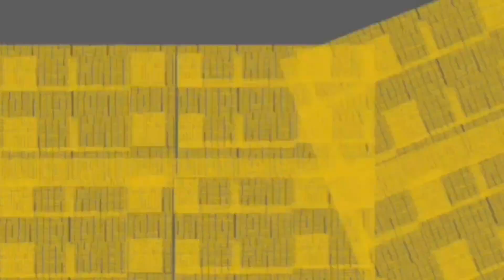Battle Of The Bananas 1A: But Hey its just a theory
people who are in @GameTheory @FoodTheory @FilmTheory the cringest@DaFuqBoom and the song from fight scene is from @AnnoyingOrange and the cringe song is from @DaFuqBoom please don't ask why they are here